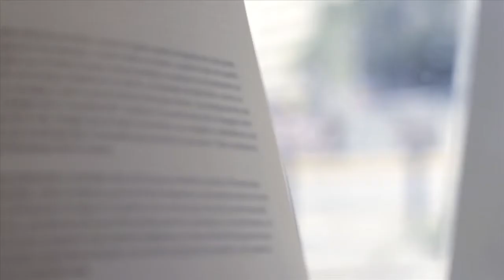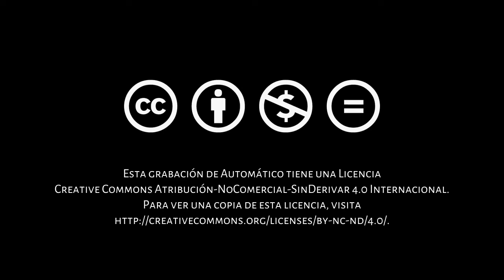Venezuela: Análisis y Argumentos por Javier Aizpúrua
"Javier Aizpurua, impresor y editor de libros, director de la imprenta Editorial Ex Libris y de la editorial de libros para niños Camelia Ediciones, ha sido una de las figuras más importante en el desarrollo editorial del país de las últimas décadas. Este Argumentos se grabó en Librería Lugar Común en ocasión de la presentación de los dos títulos más recientes de Camelia Ediciones: 'Azul y rojo' escrito por Mireya Tabuas e ilustrado por Ricardo Báez y Patricia Van Dalen y la reedición de 'La tía Berta' de Felipe Márquez reilustrada por Jefferson Quintana. Aizpurua explica la pertinencia de 'Azul y rojo' en estos tiempos, un libro álbum que retrata la polarización que se vive en el país y señala vías para la convivencia.
Para describir la situación del país Aizpurua apela a la imagen de un diálogo de sordos en el que nadie se escucha: compara la realidad de Venezuela con la imposibilidad de comunicación entre serbios y croatas en la ya extinta Yugoslavia. Cree que para sobrevenir los intentos infructuosos de diálogo entre los políticos es necesario el fomento del diálogo de abajo hacia arriba y tener presente el poder de los individuos para promover cambios sociales."
Fuente de texto y vídeo: Argumentos